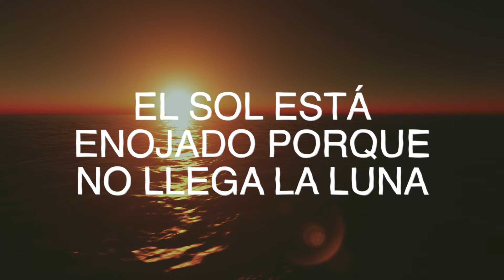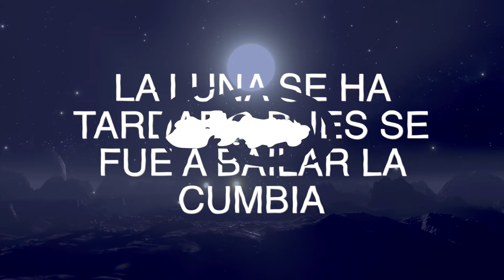Conjunto La Duración - Cumbia Con La Luna (Lyric Video)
Conjunto La Duración presenta el lyric video del tema: "Cumbia Con La Luna" su más reciente propuesta musical ¡Disfrútalo!

CUMBIA CON LA LUNA/CONJUNTO LA DURACIÓN

El sol está enojado porque no llega la luna
La luna se ha tardado pues se fue a bailar la cumbia
Cumbia con la luna y cumbia con el sol
Cumbia con la reina de mi corazón

Ahí viene mi mulata levantando el vacilón
Quebrando la cintura cuando pasa el malecón

Mulata sandunguera
Al ritmo de cumbia
Se mueve las caderas con el sabor de cumbia